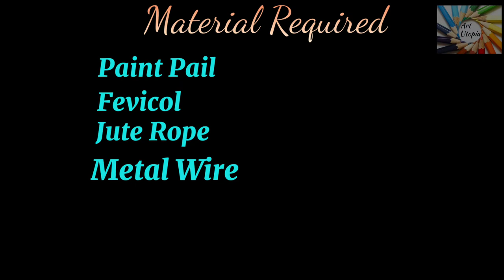DIY Jute Rope Planter//Planter Basket//Rope Planter Pot...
Wealth out of waste.
Make your garden lively with your creation.
Making  wonderfull flower pot using paint pail and jute rope..